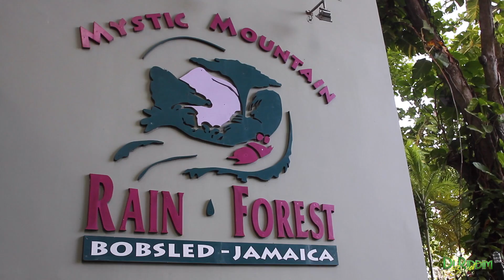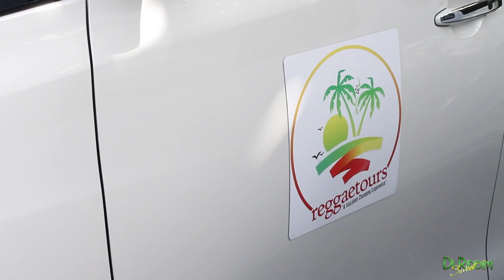Reggae Tours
This video is about Reggae Tours